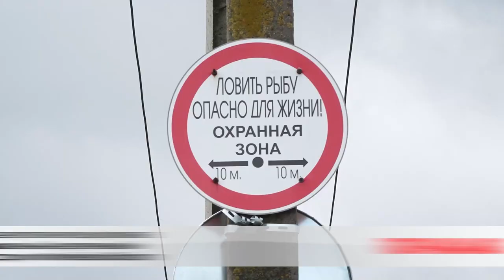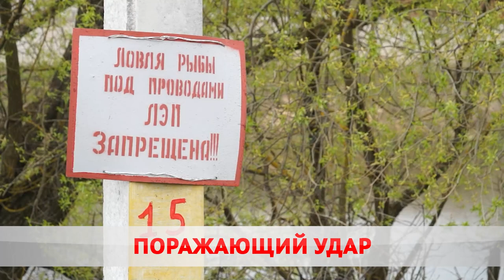Поражающий удар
Линии электропередач таят в себе больше опасностей, чем кажется на первый взгляд. Неверный выбор места для рыбалки с легкостью может привести к непоправимым последствиям.